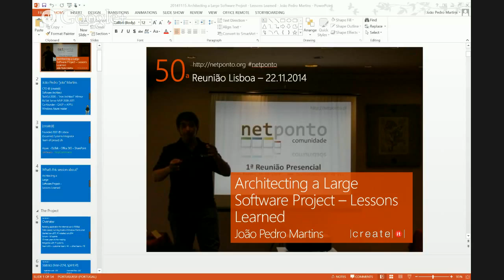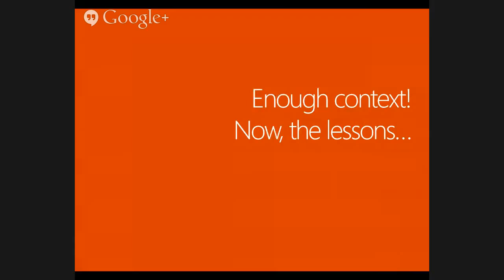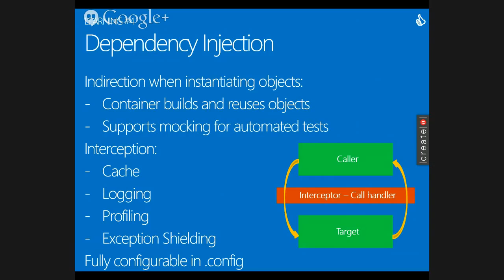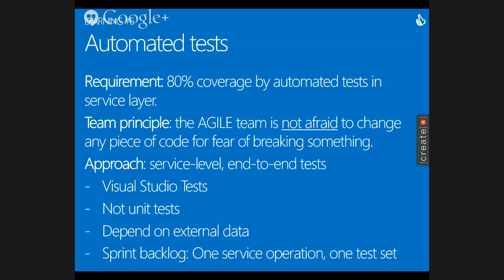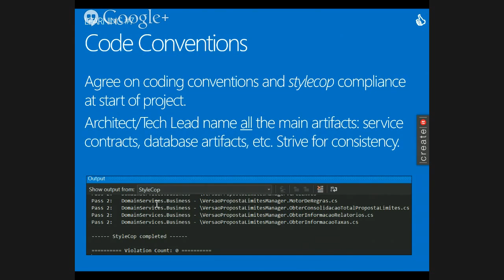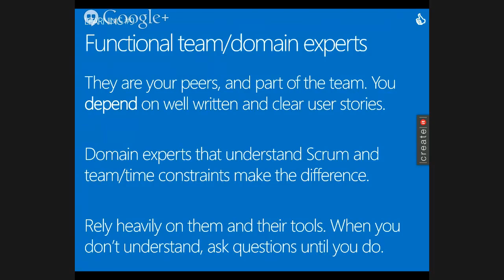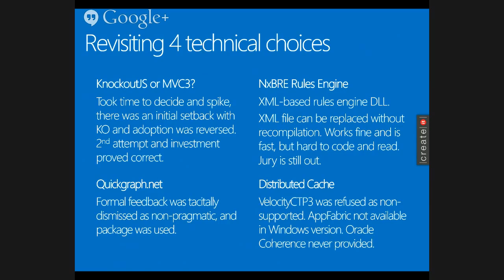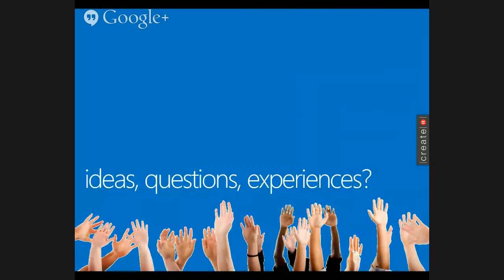Architecting a Large Software Project - Lessons Learned - João Pedro Martins - NetPonto Lx 50